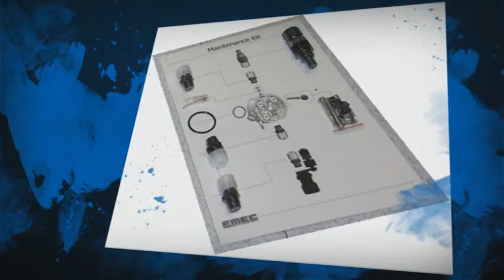Convergent Water Controls